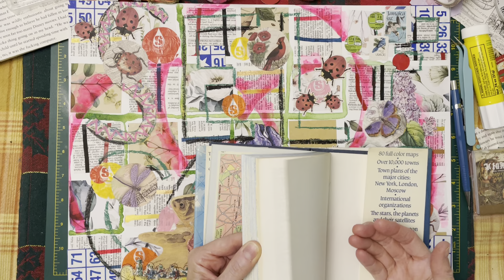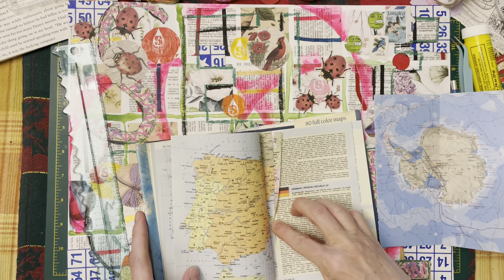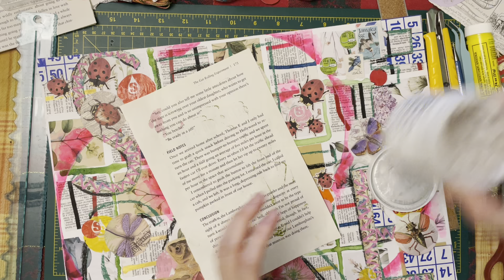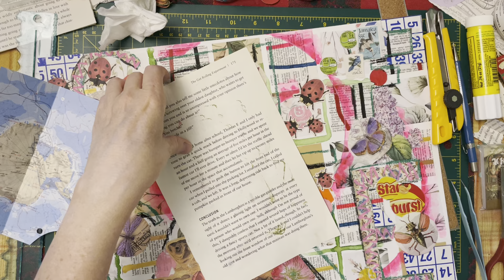S2e280 trovember day 15